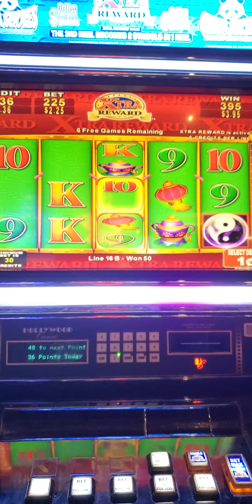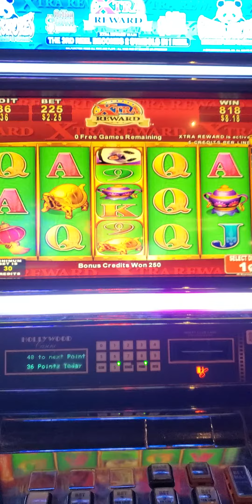China Shore free games